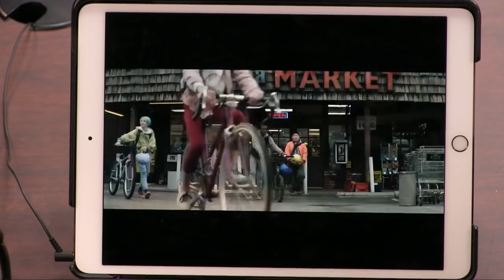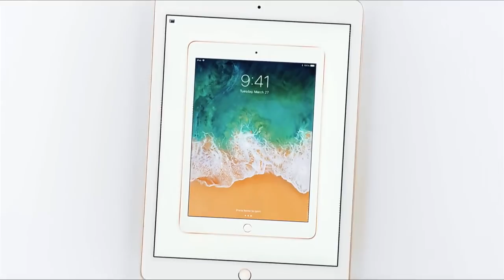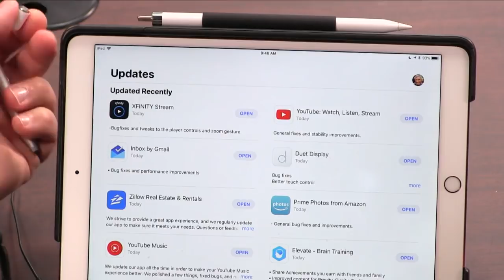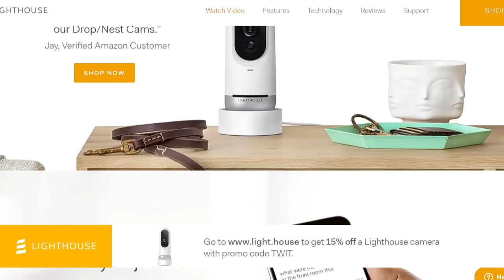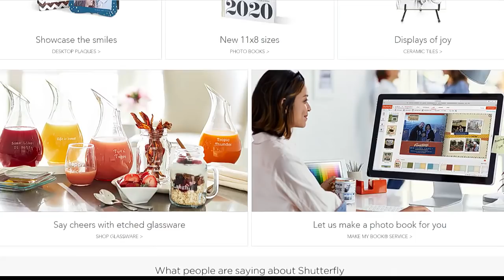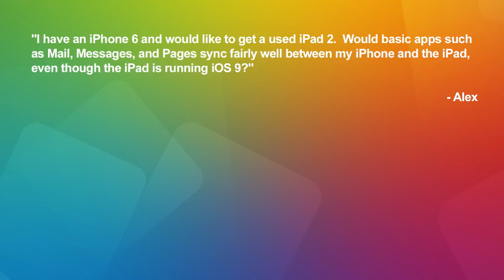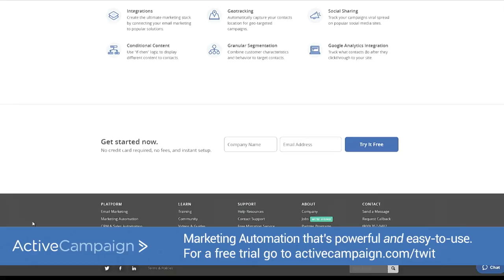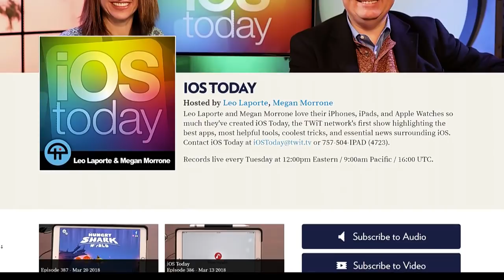iOS Today 388: Apple's Education Event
Leo Laporte and Megan Morrone discuss Apple's Education event in Chicago that featured a new $329 iPad ($299 for schools), a $49 "Crayon" from Logitech, and AR frog dissections. Plus, Google Lens in iOS, should you buy a used iPad 2, and the best iPhone X cases. Megan reviews an app by Peter Norby that lets you look inside your iPhone, sort of. And Leo has a pile of Doo's (to-do's, that is.)